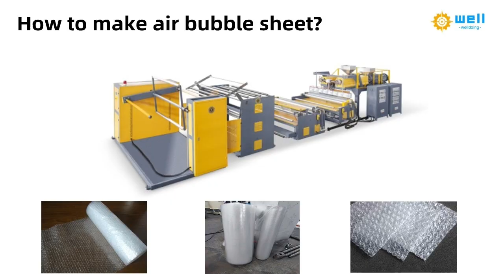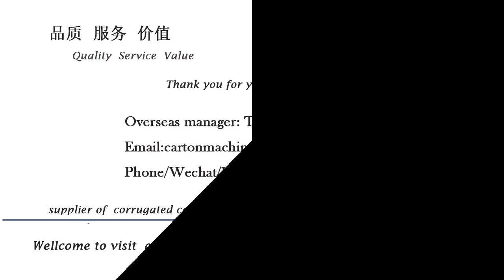High speed and efficiency air cushion bubble film roll making plant with factory price